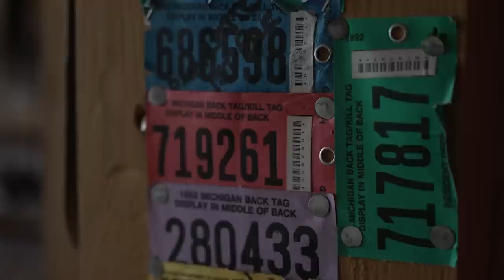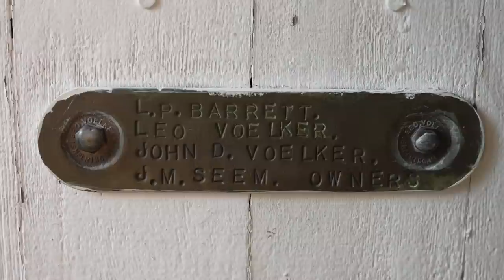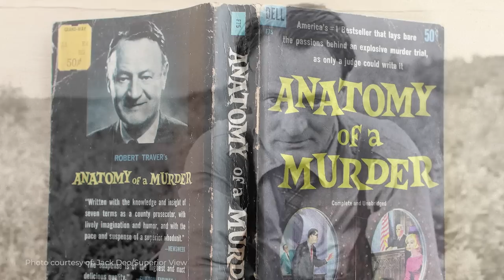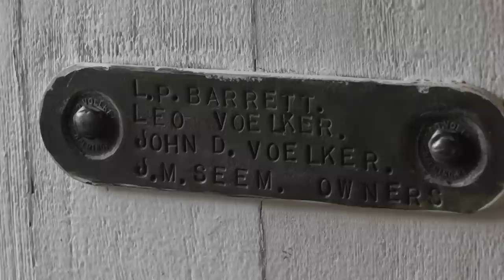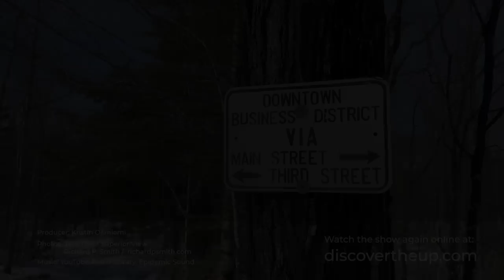DISCOVERING | Anatomy of a Deer Camp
Episode 59 - John Voelker had a deer camp. John Voelker was a Michigan Supreme Court Justice, lawyer, avid fly fisherman, and author of "Anatomy of a Murder" and multiple other books set in the U.P. under then pen name Robert Traver.

Built in 1896, his old camp still stands today and even though there's more moose than deer in this neck of the woods, the current camp members keep the U.P. deer camp tradition alive each year.

I visited Bill, Ryan, Mike, Mark and their 4-legged best friends Arnie, Grace and Gertie to listen to stories of the big bucks that got away, tidbits from the old Voelker logbooks and what the tradition of deer camp means to them.